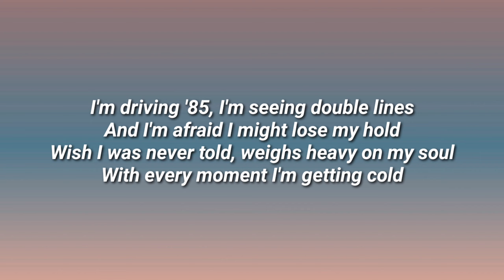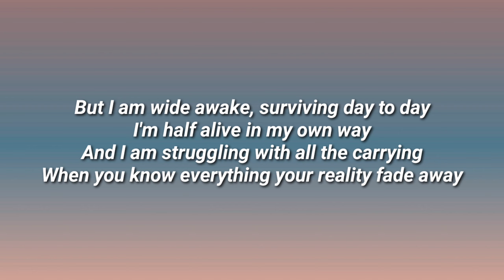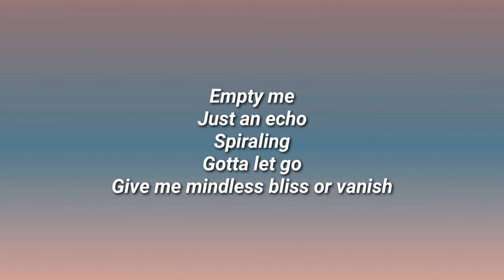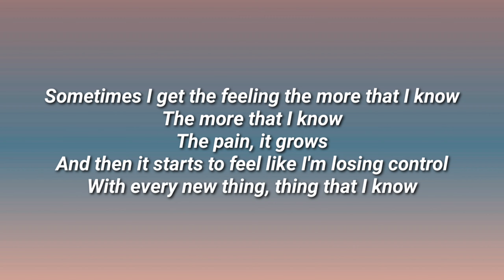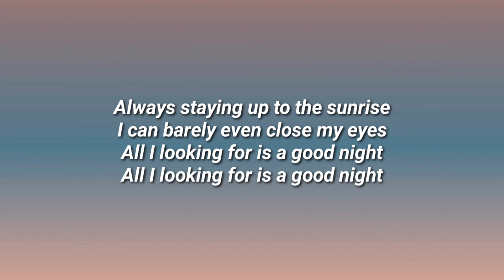Unlike Pluto - Mindless Bliss (Lyrics)